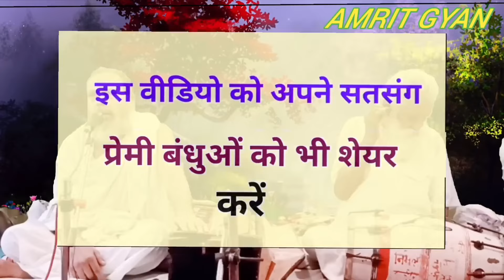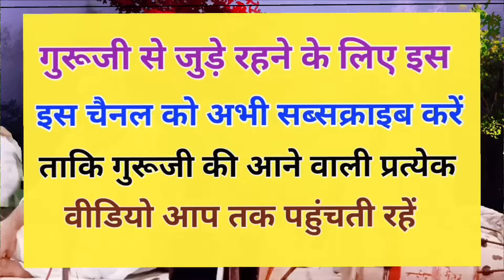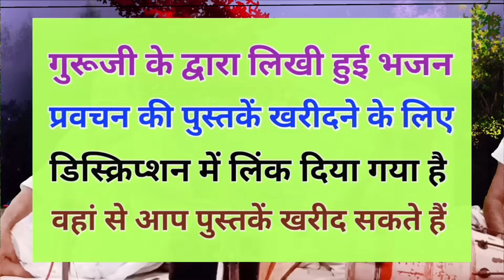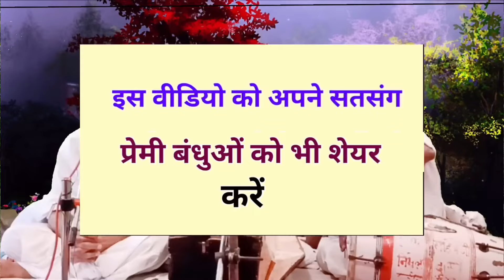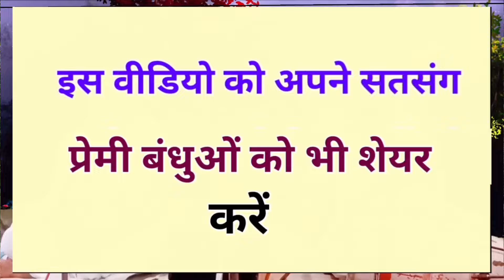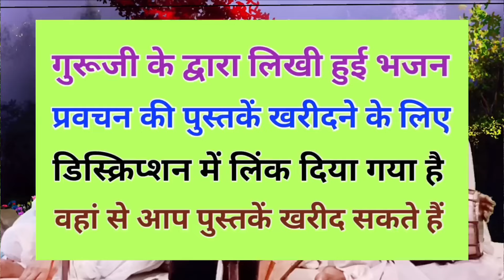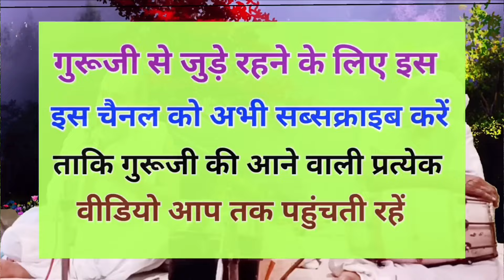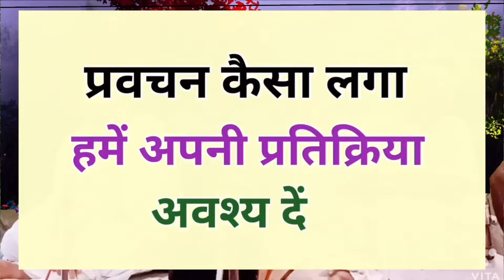विवेकपूर्ण जीवन जीने की कला || Vivekpuran Jeevan Jeene Ki Kala || Satsangi Gyan | ज्ञान की बातें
1.
2.
3.
4.
5.

मेरा नाम चन्द्रपाल प्रजापती है मो० न० 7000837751, 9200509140 है। मैं सदगुरु अम्रत साहेब जी का भक्त हूं। हमारा यूट्यूब चैनल अम्रत साहेब जी के अनमोल भजनों और आध्यात्मिक प्रवचनों का संग्रह है। यहाँ पर हम सद्गुरु के उपदेशों को साझा करते हैं, जो जीवन को प्रकाशमय बनाने के लिए प्रेरित करते हैं। हम आपको शांति, समृद्धि और आनंद की अनुभूति के लिए आध्यात्मिक मार्गदर्शन प्रदान करने का प्रयास करते हैं।

यदि आप गुरूजी के द्वारा लिखी हुई भजन प्रबचन की पुस्तकें एवं मैमोरी कार्ड खरीदना चाहते हैं तो नीचे दी गई लिंक पर क्लिक करें 👇👇👇👇

पारख ज्ञान ( Parakh Gyan ) के नाम से हमारा एक दूसरा चैनल भी है जिसका लिंक नीचे दिया गया है।

(1) क्लिक करें 👉

(2) क्लिक करें 👉

(3) क्लिक करें 👉

Hello

My name is Chandrapal Prajapati, mobile number is 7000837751, 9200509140.  I am a devotee of Sadguru Amrat Saheb ji.  Our YouTube channel is a collection of precious bhajans and spiritual discourses of Amrat Saheb Ji.  Here we share the teachings of Sadhguru, which inspire to make life bright.  We strive to provide you spiritual guidance to realize peace, prosperity and happiness.

 If you want to buy Bhajan Prabachan books and memory cards written by Guruji, then click on the link given below 👇👇👇👇

We also have another channel by the name of Parakh Gyan, the link of which is given below.

Yah Amrit Gyan Channel Keval Kabeer Panthi Paarkhi Sant Sadguru Amrit Saheb Ji Ke Bhajan Aur Pravachanon Ko Sanjha Karane Ka Ek Maadhyam Hai. Hamaara Uddeshy Logon Ko Andhvishvaas, Paakhand, Sur Agyaan Ke Andhere Se Baahar Laana Hain, Saath Hi Saty, Prem Aur Maanavta Ko Badhaava Dena Hain. Ham Kisi Bhi Dharm Ya Sampradaay Ke Prati Bhed Bhaav Nahin Rakhate Aur Sabhi Dharmon Ka Sammaan Karate Hain. Is Channel Ke Madhyam Se Saajha Ki Gai Janakari Aur Vichaar Keval Shiksha, Sanskaar Aur Samaaj Seva Ke Uddeshyon Ke Lie Hote Hain.